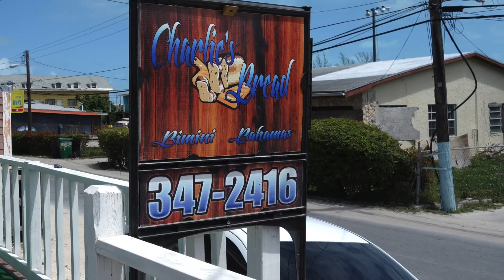Bahamas 2018 Video